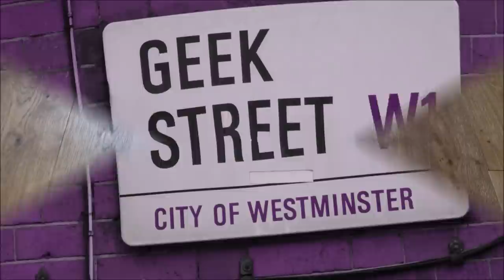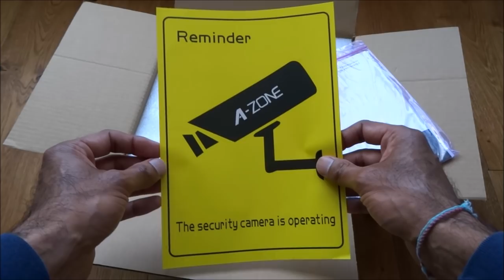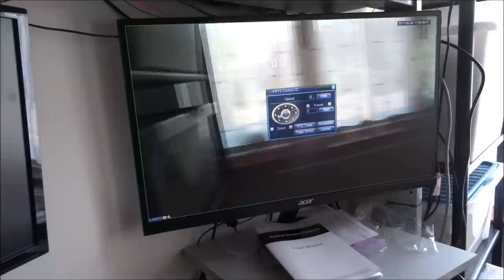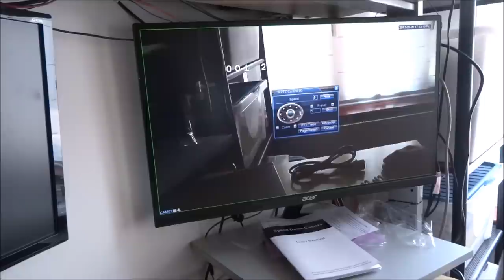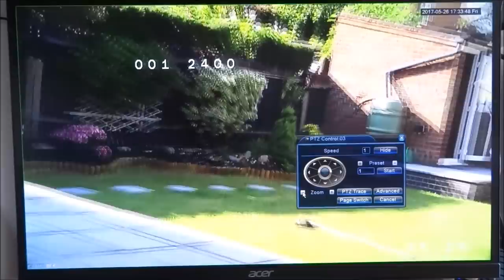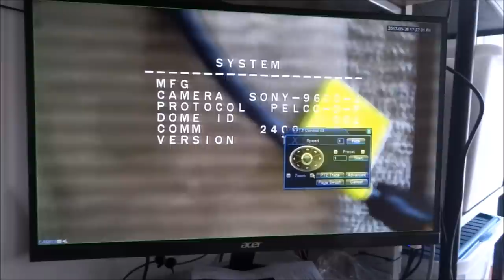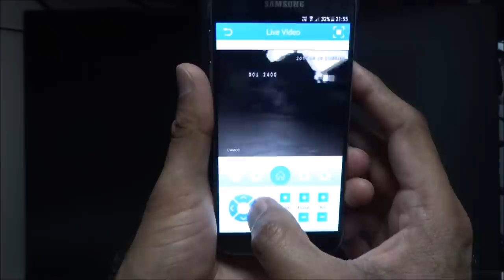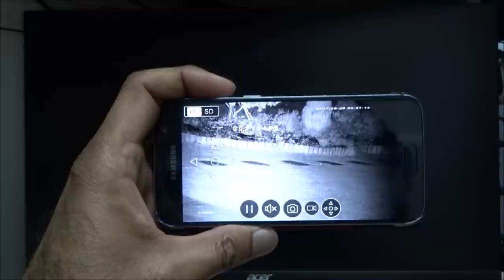Unboxing and setup of a A-ZONE PTZ Dome Camera 10x Optical Zoom, 2.0MP Waterproof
The retailer is offering a discount with the below code.

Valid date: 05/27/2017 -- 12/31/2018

💬 Live Chat via WeChat id:        GeekStreet

A-ZONE 1080P AHD PTZ Dome Camera 10x Optical Zoom, 2.0MP Waterproof Night vision Indoor/Outdoor CCTV surveillance Camera, Medium Speed Security Camera Coaxial System

Product description:

Product description:

Horizontal Resolution: 1080P
Image Sensor: 1/3" NVP2441+panasonic 34227
Effective Pixel: 1920(H)ⅹ1080(V)
Signal Model: NTSC
Minimun Illumination: Color:0.01Lux Black:0.001Lux
S/N Radio: greater than 50dB
Backlight Compensation: on/off
White Balance: Auto
Electronic shutter: PAL:1/50~1/10000s NTSC:1/60~1/12000s
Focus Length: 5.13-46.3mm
Optical Focus: 10x
Focus: Auto
Presets: 255
Patrol Track: 4 groups,each can record 3mins
Cruise Track: 4 groups,each can add 16 presets
IR distance: 60M
Horizontal Range: Unlimited rotation
Vertical Range: -90°-0°
Manual Speed: 0.01°-35°/s 0.01°-80°/s 0.01°-180°/s
Protocol: PELCO D and PELCO P
Preset Call Speed: Max 80°/s Max 220°/s
Sync System: Internal /Line lock
IR life : 30000 hour
Function: AB scan, patrol track,guard position,ratio zoom,timing function,dome camera’s title
IR light angle: Infrared zoom matching technology
IR light power: Auto adjusting
IR light model Auto/color/black
Cooling Structure: Dust-proof structure outside the circle
Menu: Chinese/English
Power: DC12V/3A
Protection Level: IP66
Work Environment: -35℃~+65℃
Weight: 2.8kg

Package Include:

1 x 1080P Optical Zoom Camera
1 x DC 12V/3A Power Adapter
1 x Screw bag
1 x Warning sticker
1 x Warranty Card
1 x Instruction Manual